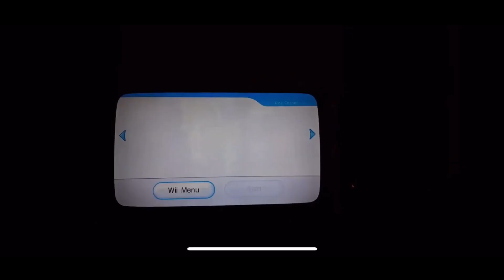Mr. CG's Wii Disc Channel Intros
So This is My Wii Disc Channel Intros
So I Have All of My Just Dance Games for My Wii Edition
I Had the Wii System Since 2013.
1. Just Dance 2
2. Just Dance 3
3. Just Dance 4
4. Just Dance 2019
5. The Hip Hop Dance Experience
And That's All.
YouTube Channels:
BeautyFrogFanatic2003
Kirby and the Rabbids
Roth1000